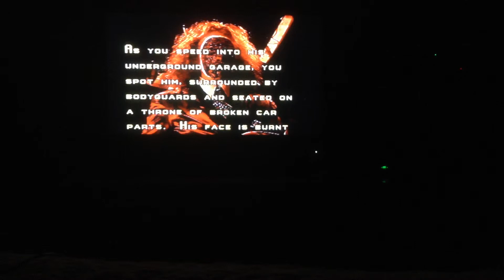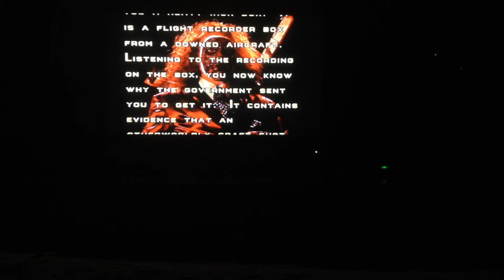Twisted Metal PS1 Longplay Stage 6 + Ending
Rooftop Combat The Final Battle: Spectre, Hammerhead, and Road Kill